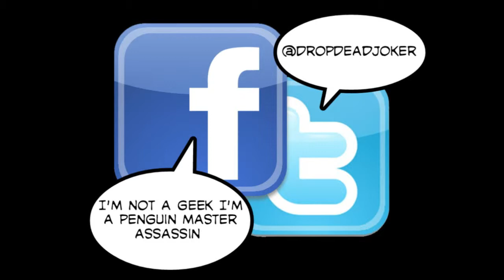The Division | Side Mission Hostage Rescue | playstation 4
Hitting the streets of the big Apple again for the Division Beta with Martins Games.